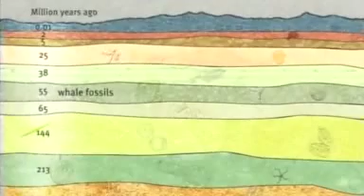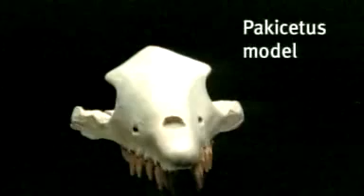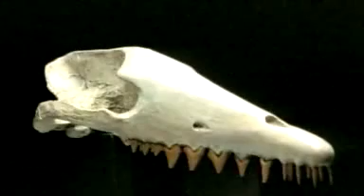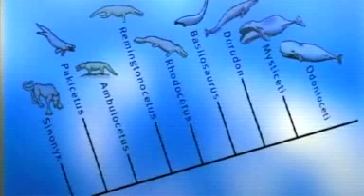How do we know Evolution happens